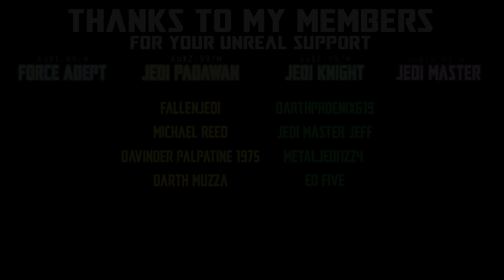CLONE WARS THURSDAY THROWBACK - KI-ADI MUNDI